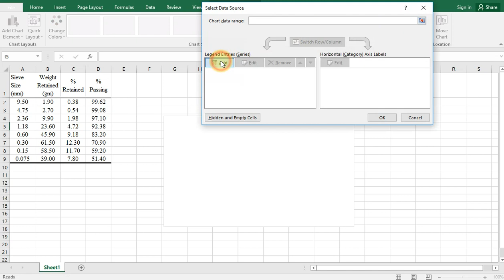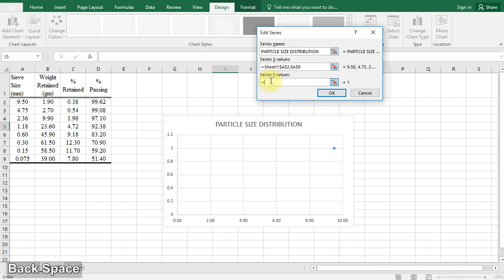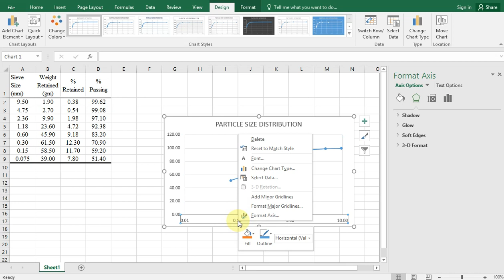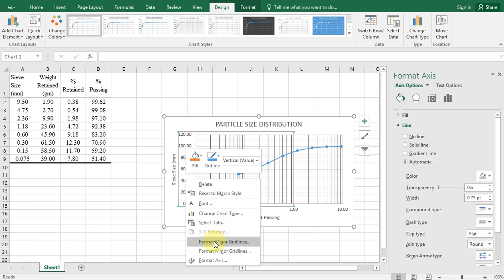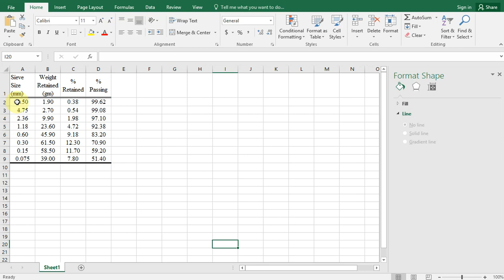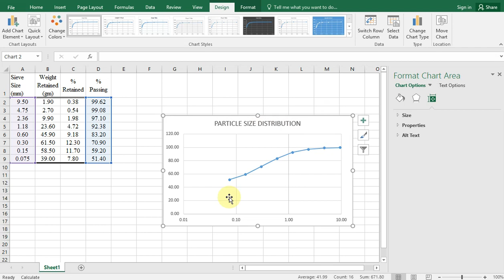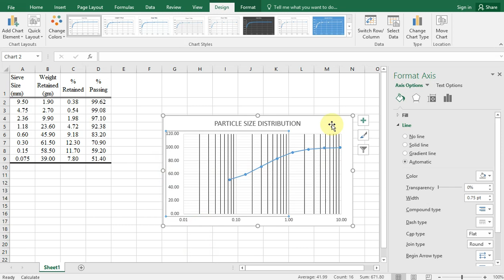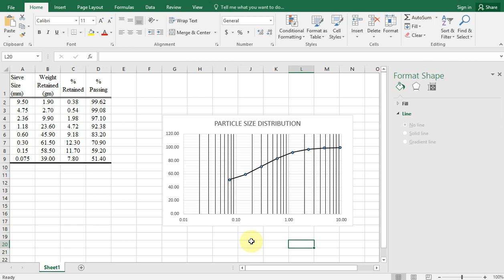Particle size distribution graph with Excel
This  video will teach you how to use excel sheet to draw particle size distribution graph easily